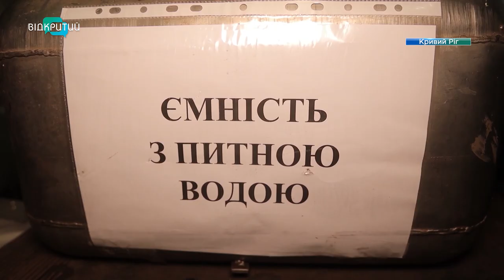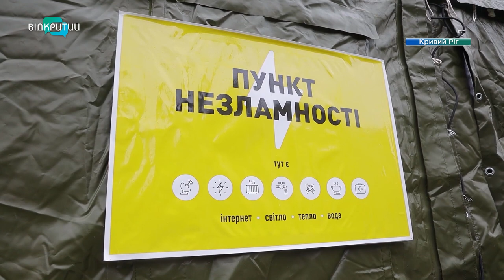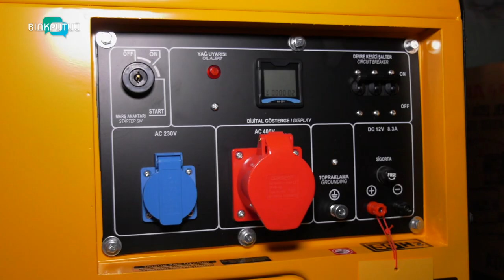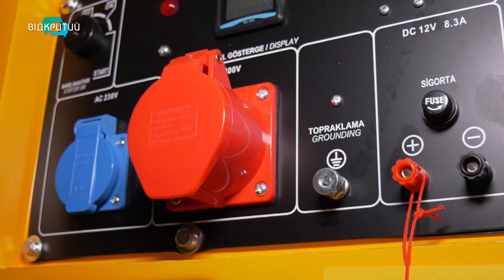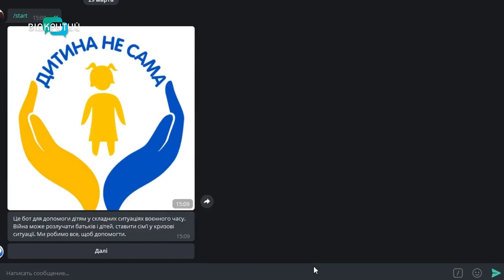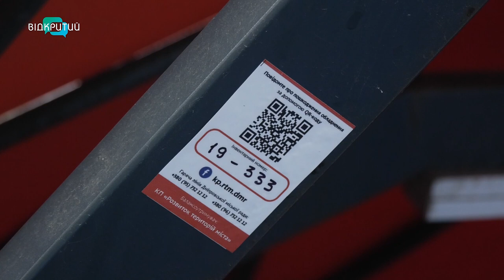Новини OPEN NEWS від 1 грудня 2022 року 13:15